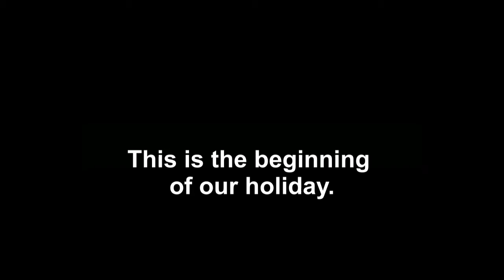A trip to Bodrum Part 1: Sun, Sea and Good Company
First part of our trip to Bodrum in April 2014.
This trip is an anniversary event among us. Our first trip started in Barcelona in 2003; five years later in South of France and now, almost 10 years later in Turkey.

This video documented how we travelled and our first taste of Bodrum. Our plan is to stay in Bodrum, travel around the nearby areas and explore the beauty of Turkey. Happy viewing!